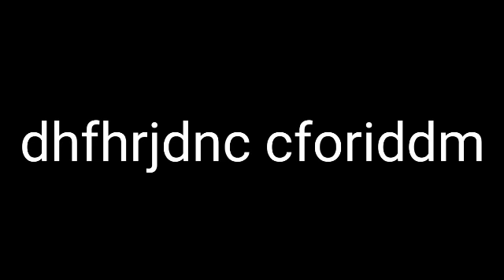Crazy Coffee Add Round 71